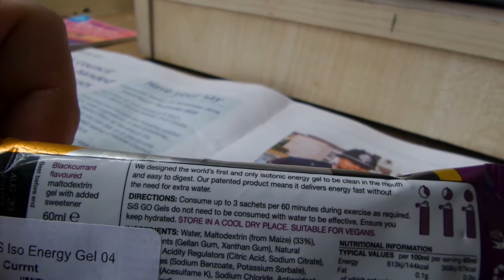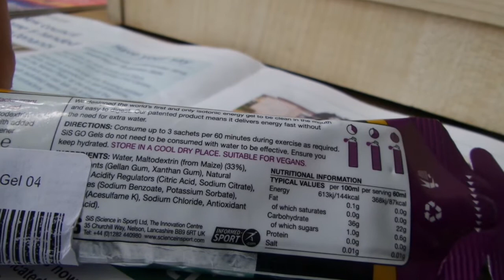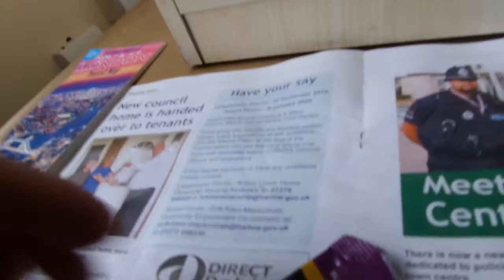i SIS Energy Gel Blackcurrant Энергетический гель спорт Черная смородина buy in UK England 20191116